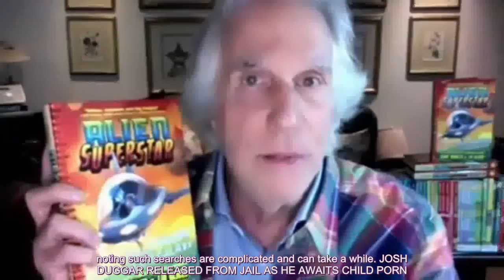Judge refuses to suppress video evidence in Josh Duggar case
Rich Edson reports A federal judge has denied motions to suppress video evidence found on electronic...